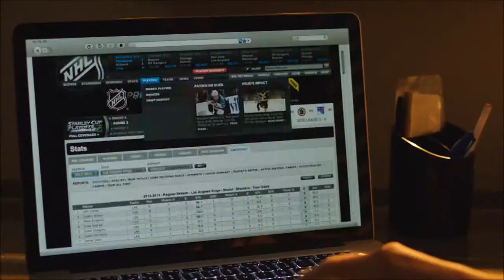Hit By Lightning ~ Trailer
Ricky Miller (Jon Cryer), a single 40-year old aspiring writer, manager, and probably the last person you'd notice in a crowd meets the love of his life, the beautiful Danita (Stephanie Szostak) on E-Happily. Egged on by his best friend Seth (Will Sasso) who thinks no "10" would even go out with a guy like Ricky unless she had ulterior motives (or needed glasses), Ricky starts to get skeptical himself. Turns out, Danita confesses she's actually married to a handsome affable crime novelist and former Rabbi, Ben Jacobs, who had been accused of killing his ex-wife a few years prior. Is Danita telling Ricky the truth when she says wants to leave her husband, but fears for her life if she does? Will Ricky go through with the plan to kill Ben Jacobs so he and Danita can live happily ever after? Ahhhhh, the plot thickens!

Genre: Comedy/Crime/Romance
Rating: NR
Release Date: October 31, 2014
Running Time: 90 minutes
Director: Ricky Blitt
Cast: Jon Cryer, Will Sasso, Stephanie Szostak, Sean Tucker, Jed Rees, Nathaly Thibault, Alexis Maitland, (34 additional cast)